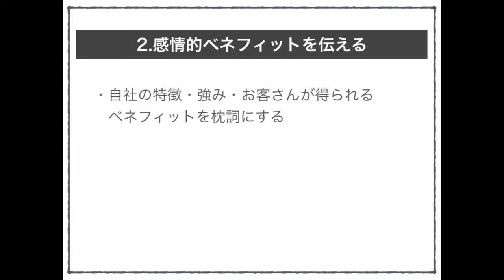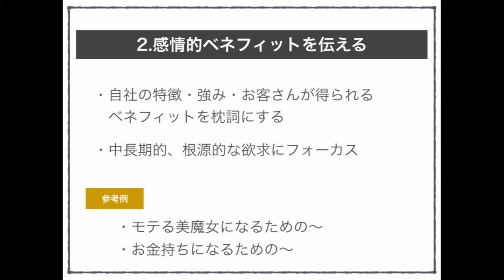キャッチレースは、感情的ベネフィットを伝えよう